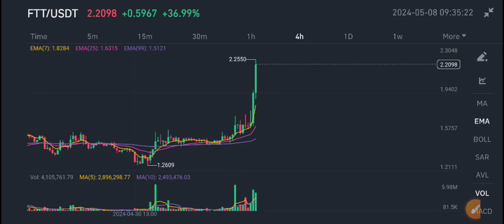FTT Coin Urgent News Today! FTT Price Prediction update